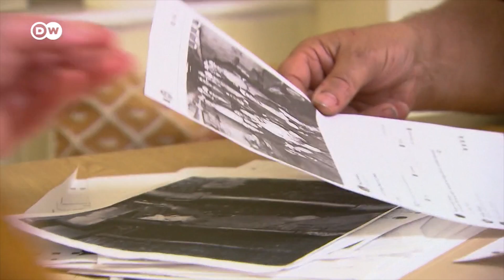UK hosts COP26 climate summit amid debate to open new coal mine | DW News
World leaders are due to meet in Glasgow for a crucial UN climate change summit. Activists worldwide are calling on governments to make stronger commitments to deal with the catastrophic impacts of greenhouse gas emissions. Ahead of the COP26 meeting, the UN has issued a stark warning: It says the world is still on track for a catastrophic 2.7 degrees Celsius temperature rise within the next decade if urgent action isn't taken.
While the UK is hosting the COP 26 climate summit, the government is currently mulling a decision that critics  say poses a serious setback to climate protection efforts and its credibility. The government is looking into granting permission for England's first new coal mine in over 30 years.
DW's Birgit Maas reports from Whitehaven, in northern England, on what is a potential nightmare for climate activists. And for out-of-work miners, the hope of a new job.
And DW Correspondent Marina Strauss caught up with the EU's climate policy chief Frans Timmermans, who will act as the bloc's chief negotiator in Glasgow.